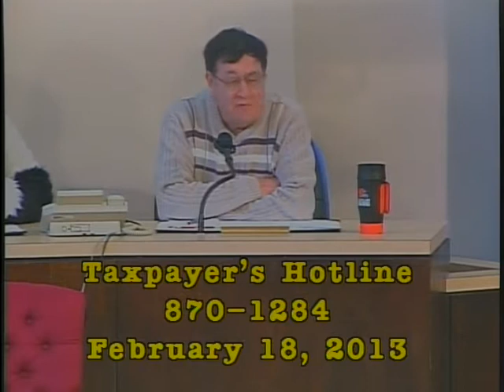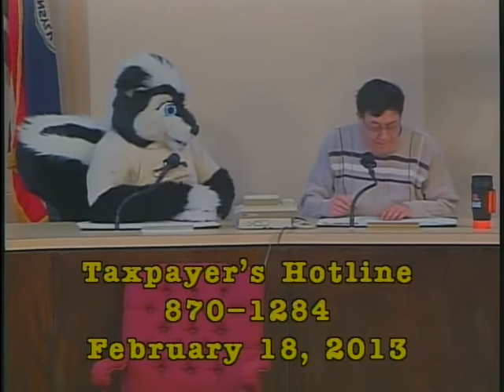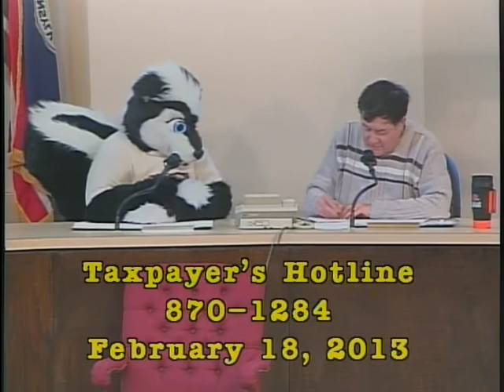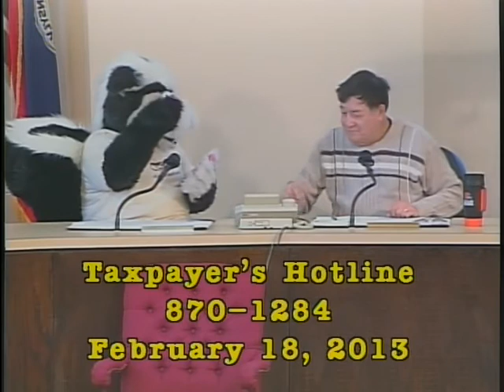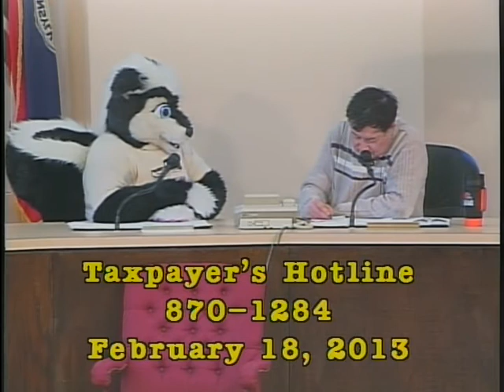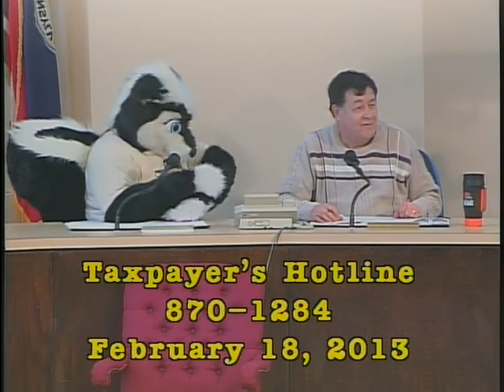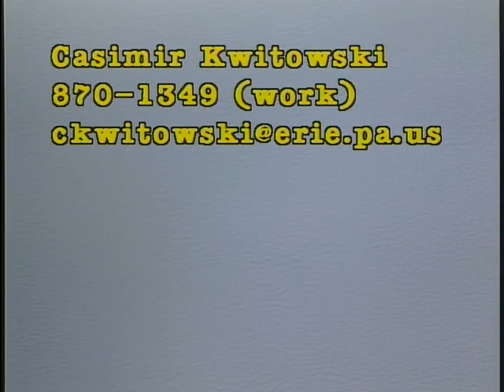Taxpayer's Hotline 2013-02-18